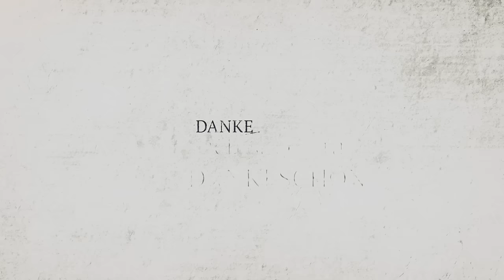Philipp Burger - Danke, ich sage nur Dankeschön (Offizielles Video)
Songtext:
Ein Gefühl, das sich in mir nie ändert
Ein Gefühl, das immer in mir bleibt
Eine Sache, die ich euch immer sagen wollte
Es ein Wort, und das bedeutet mehr als Gold für mich

Ihr habt mich alle, durch jeden Sturm begleitet
Ihr bliebt bei mir, wenn alle anderen gingen
Ihr wart mein Rat, wenn ich nicht weiterwusste
Wenn mein Leben, am seidenen Faden hing

Und darum kommt das jetzt von Herzen
Es kommt mit Liebe, es kommt laut
Denn ich weiß, ich habe viel Scheiße gebaut

Danke, Danke, ich sag nur Dankeschön
Sag Danke, Danke
Ich sag nur Dankeschön
Denn eines vergesse ich nicht
Ihr ließt mich niemals im Stich

Lag ich am Boden, habt ihr mich wieder aufgebaut
War ich ein Arschloch, ihr habt verziehen, mich korrigiert
Legte ich Brände, wart ihr die Feuerwehr samt Wasser
Nein ohne Euch, wäre ich nicht der, der ich heute bin

Ob nun Freunde oder Familie
Ich schrei es mit Liebe und schreie es laut
Ich dank euch allen, denn ihr habt immer an mich geglaubt

Jetzt ist die Zeit reif
Nach so vielen Jahren
Euch endlich allen
Danke zu sagen
Ich bin nicht einfach
Stehe für Liebe und Leiden
Doch ich verspreche euch
Sie kommen von Herzen diese Zeilen